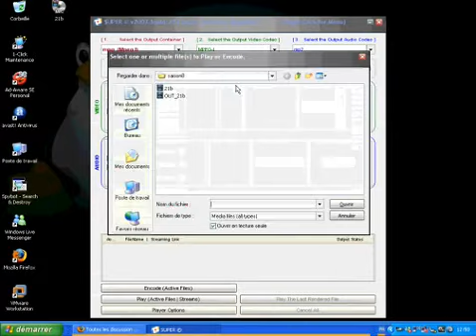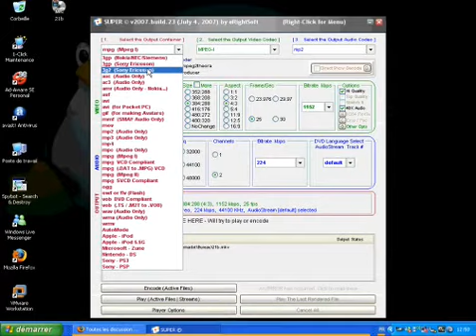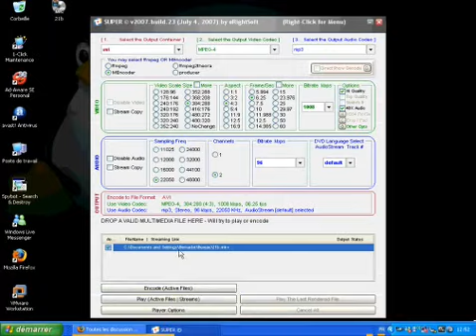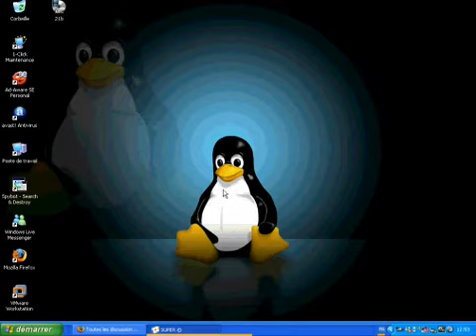Convertir des vidéos avec Super2007